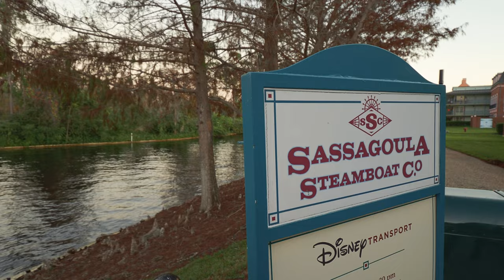Port Orleans Boat Ride to Disney Springs | Enhanced Audio for Headphones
In this video, we'll take a boat ride from Port Orleans to Disney Springs! Along the way, we'll take advantage of the enhanced binaural audio to hear all the details of the ride. Not only will you get to enjoy the sights and sounds of Disney Springs, but you'll also get to listen to excellent audio quality on your headphones! Don't miss out!